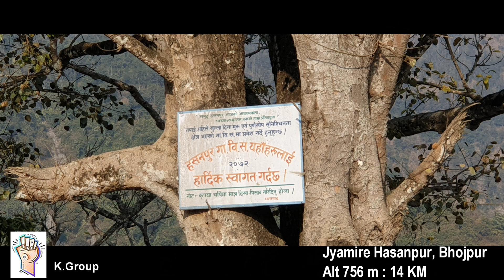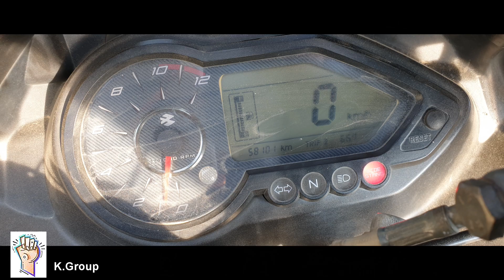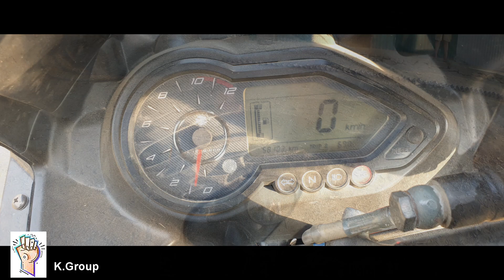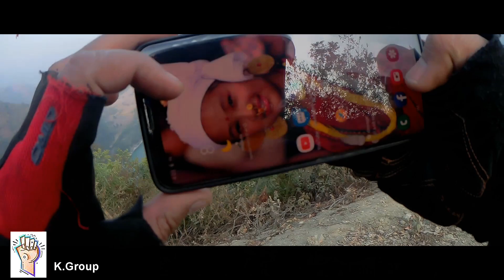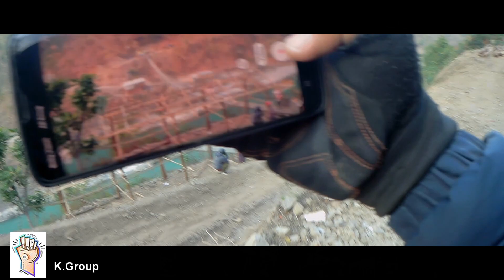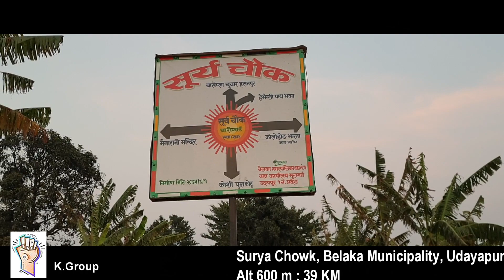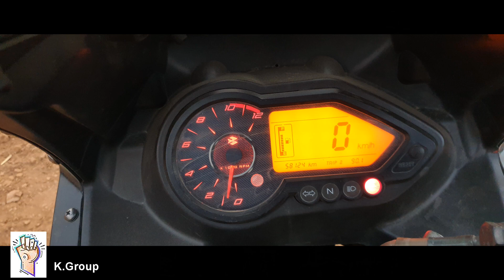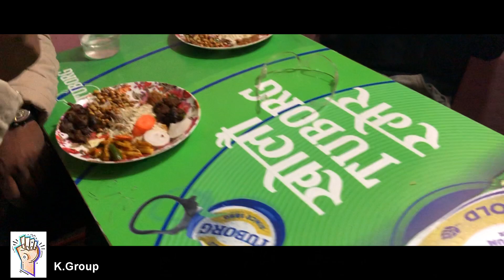Dhankuta To Bhojpur | Ghodetar | Chatara | Dharan | K Group | PART 2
Short Visit from Dhankuta to Ghodetar 70 KM and return to Dhankuta .

Welcome to my channels, Drone and Gopro videos from various places of Nepal. More to come.

Ghodetar, Bhojpur to Surya Chowk, Belaka Nagarpalika, Udayapuar = 39 KM
Ghodetar, Bhojpur to Chatara, Dharan = 50 KM
Ghodetar, Bhojpur to Dharan = 70 KM
Dharan to Dhankuta = 52 KM